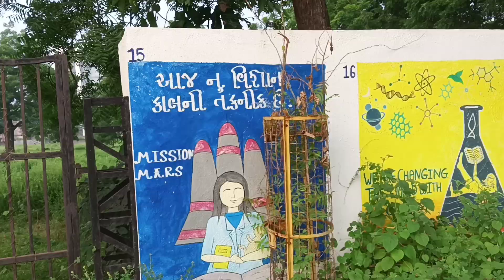Exercises for University ground.@hardikrathvavlogs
🔸University ground exercises for fresh students.@hardikrathvavlogs

exercises for older people
ground and pound
exercise
university
grounding exercise
best on ground series
ground workout
exercise nutrition
d ground faisalabad
exercises morning walk adn healthy activit football ground university of karachi 2020,ground angle
exercise warmup
fitness for all
conditioning for mma
training for sprinters
morning yoga for beginners

Hey, have you tried Upstox? I've been trading with them and thought you’d love it too! Upstox is one of India's largest and fastest-growing investment platforms with over 1 crore+ users. Recently they’ve introduced a new app, which is swifter, smarter, smoother and easy-to-use,for both pro traders and beginners. It allows you to invest in Stocks, Futures, Options, Mutual Funds, IPOs and more. Opening an account is fast and paperless!